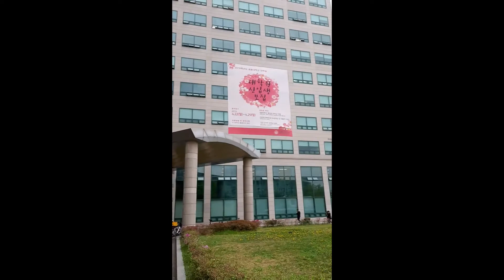Sejong University, Seoul, South Korea Campus Tour - 01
Sejong University, Seoul, South Korea Campus tour by Shams Faruque

My Introductions:
 Shams Faruque
‣ Founder of "Korean University Application Center" (KUAC) ||
Official Representative of -
• Woosong University, Daejeon, South Korea.
• Namseoul University, Chungcheongnam-do, South Korea.
• Sejong University, Seoul, South Korea.
• Ajou University, South Korea, Gyeonggi-do, South Korea.
• Cheju Halla University, Jeju Island, South Korea.

‣ Founder & Teacher of Edu+ (IELTS, Spoken, Written English &Phonetics Teaching Center) ||
• I'm a professional IELTS trainer with experience of 20 years ||